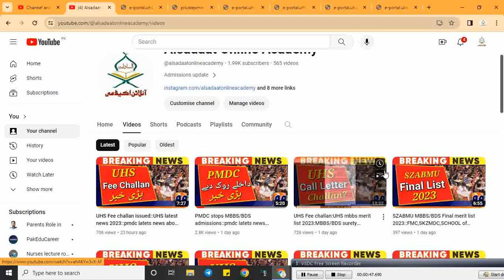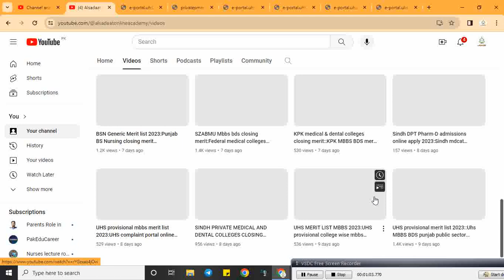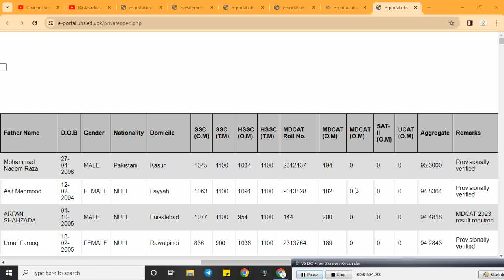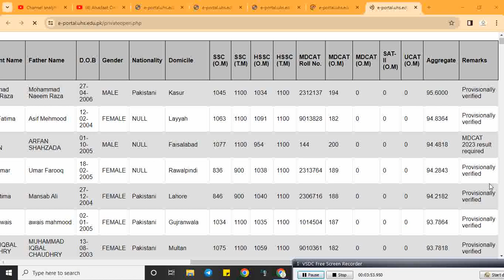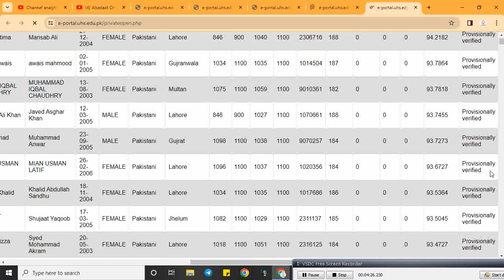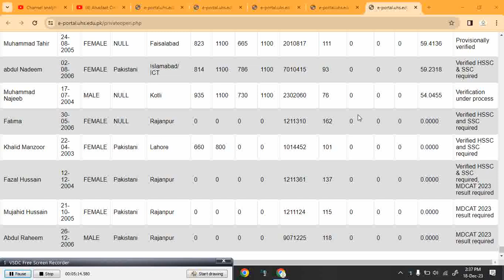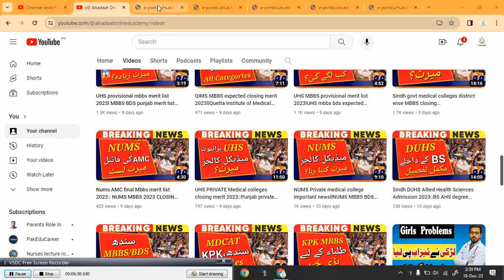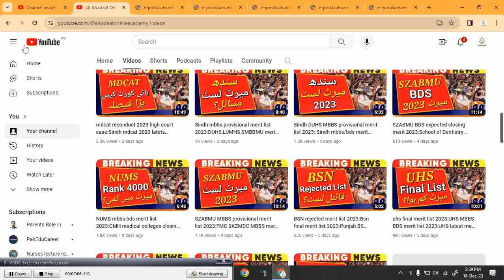UHS private sector MBBS/BDS provisional merit list 2023::UHS private medical colleges list 2023